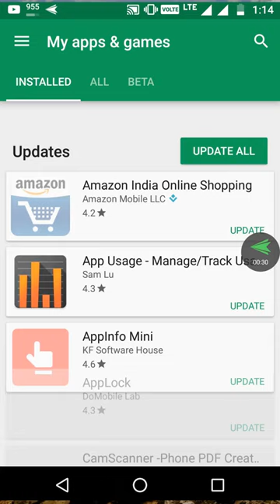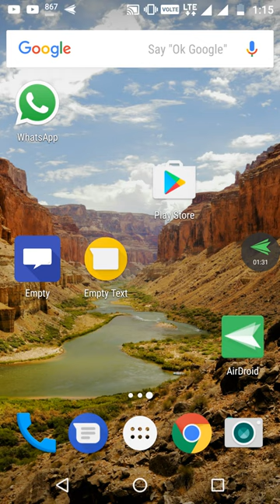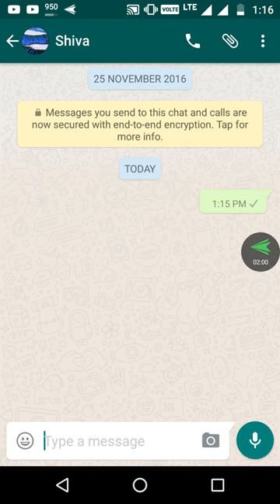How to send invisible message on whatsapp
How to Send Blank Message in Whatsapp [Without Any Application]
We can't send empty message in WhatsApp & Other Apps but with this App you can do it with easiest way just by click on Share button and then choose you WhatsApp & Other Apps to send the blank or empty message to him/her.